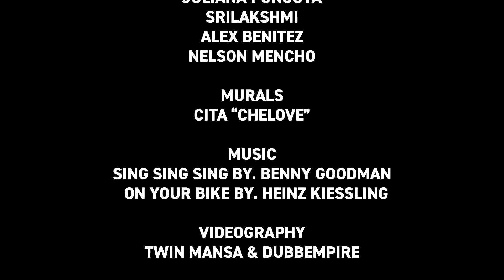Happy Grumpy by the Groove Junkies Collective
The Groove Junkies are back as a Groove Junkies Collective part Deux Under the artistic direction of Shanna Lim we are proud to present their second pandemic video celebrating various forms of dance.  This time most of the performances take place in the Adams Morgan neighborhood of Washington DC featuring the artwork of Cita Sadeli Chelove   misschelove

Dancers:
Juliana Ponguta   pongutajuliana (Colombia)
Ama Law    isthaturhai
Kima Hawk    kimahawk
Shanna Lim  shannalim slimboogie
Srilakshmi.   badgalsrisrii  (India)
Nelson Mencho    nelsoul
Alex Benitez    axiz dc
Flex Mathews Dathan Harbor

videography: mojo shoots Mansa
editing:  rbdungc Raphael Danga